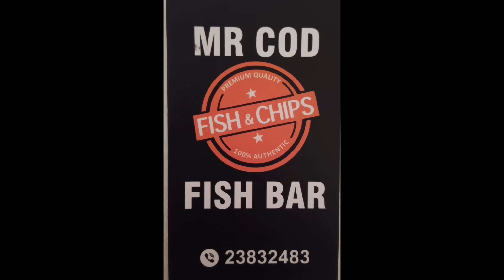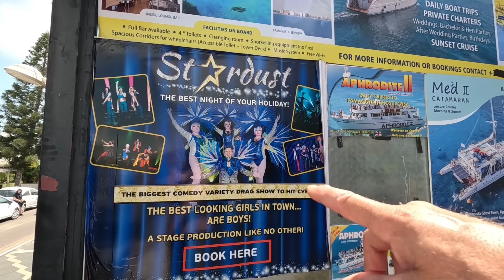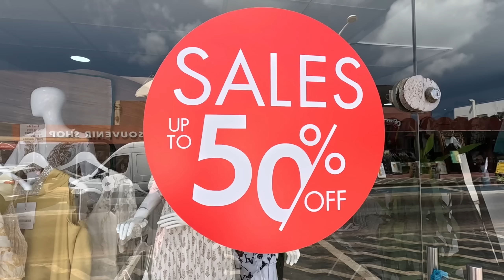Protaras Cyprus - A Sunny Afternoon in September.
Join George Cyprus Insight for a stroll along Protaras strip in Cyprus on a September afternoon.

In this video, I'm sharing a sunny afternoon in September on the Protaras Strip in Cyprus.

If you're looking for a relaxing afternoon in Cyprus, then check out this video! I'll show you all the highlights of the Protaras Strip.

Instergram cyprusinsight.